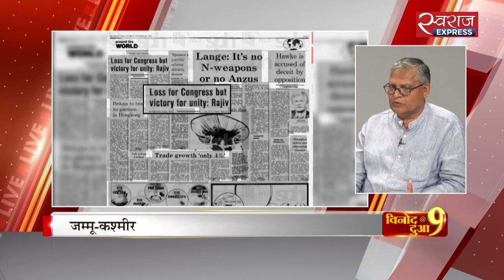कश्मीर में सम्भावित परिणामों से कैसे निपटेगी सरकार?